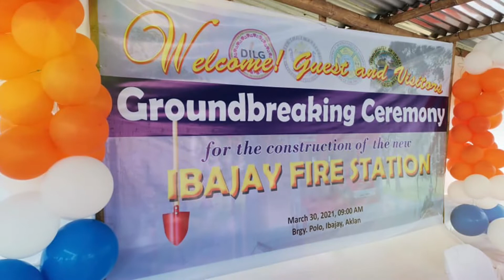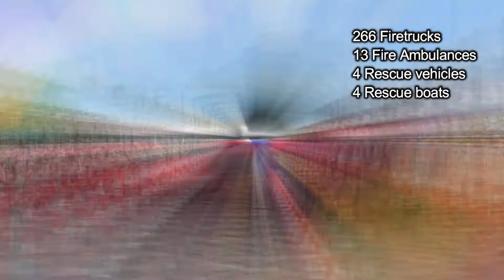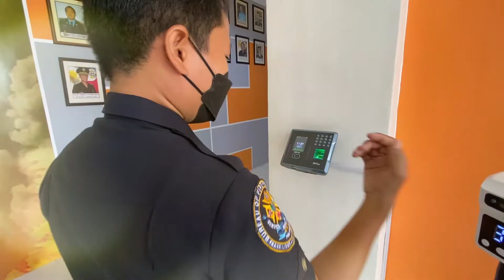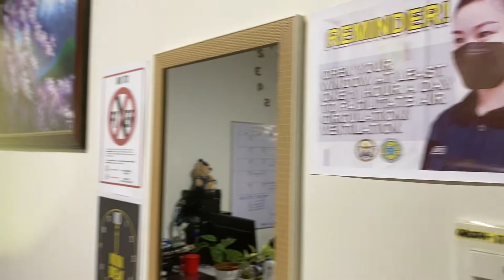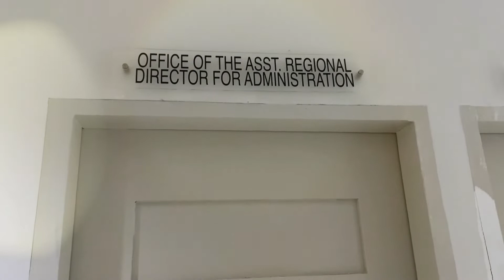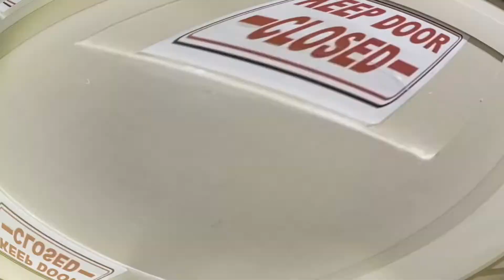BUREAU OF FIRE PROTECTION REGIONAL OFFICE 6